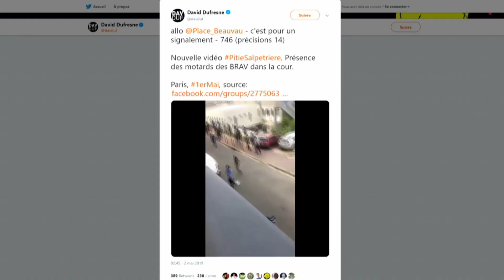Intrusion à la Pitié-Salpêtrière : que s'est-il passé ?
L'intrusion de gilets jaunes et de black blocs dans l'hôpital parisien de la Pitié-Salpêtrière, en marge de la manifestation du 1er-Mai, contient des zones d'ombres que l'enquête ouverte devrait permettre d'éclaircir. Voici ce que l'on sait.